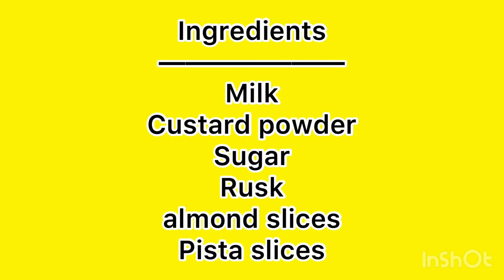Crispy Custard Pudding (very simple dessert can make in 15 min)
Very simple dessert can make in 15 min

5 cups milk
1/2 cup sugar
4 tbsp vanilla flavored custard powder
13 count rusk
Few almond slices
Few pista slices